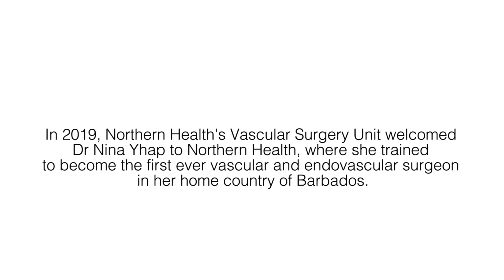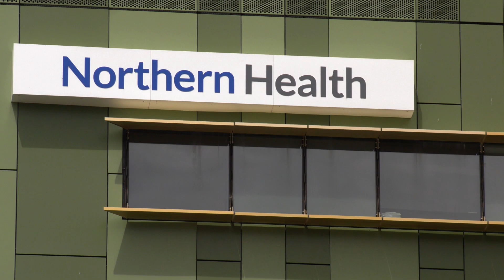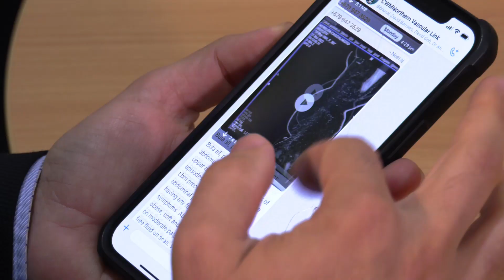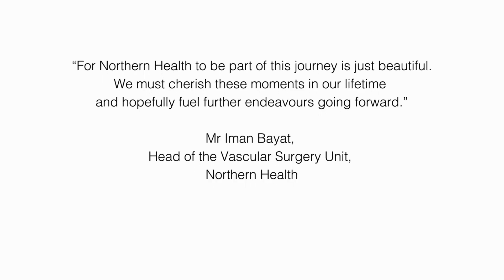Dr Nina Yhap - Barbados' first vascular surgeon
In 2019, Northern Health's Vascular Surgery Unit welcomed Dr Nina Yhap to Northern Health, where she trained to become the first ever vascular and endovascular surgeon in her home country of Barbados.